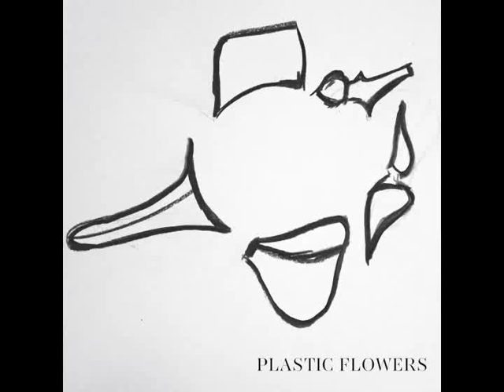Plastic Flowers - In You I'm Lost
Aftermath EP 7" coming out February 2013 via Manic Pop Records